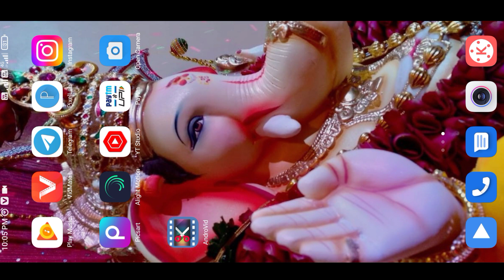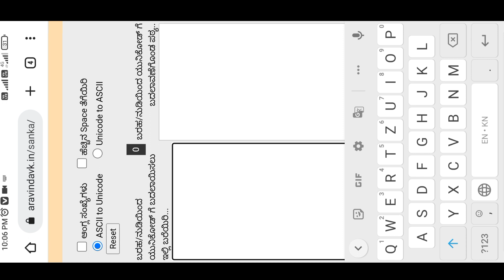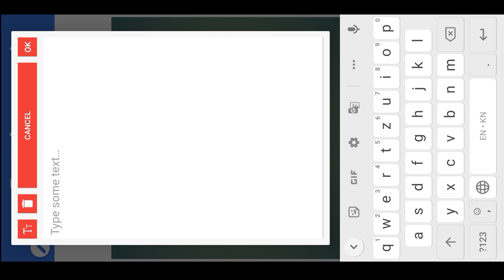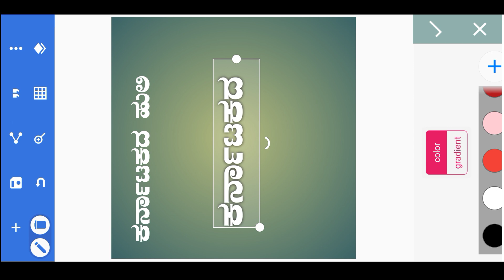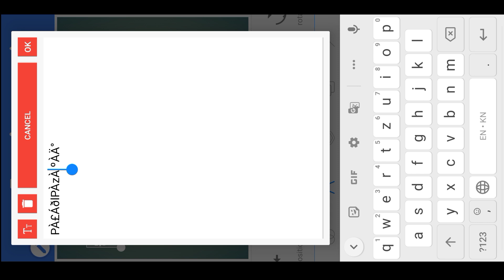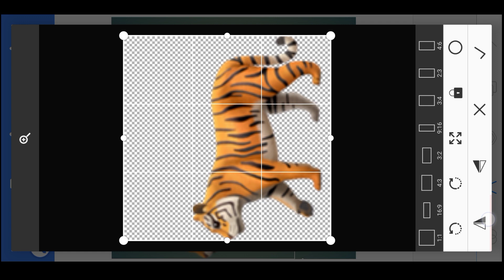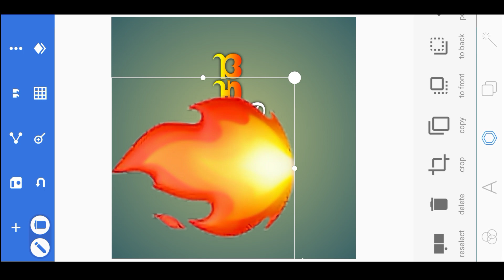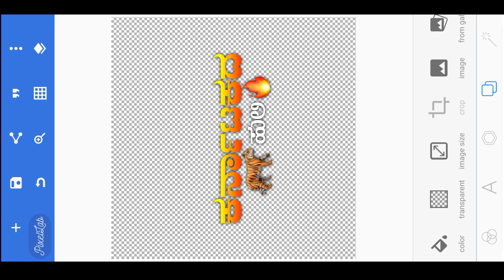how to create kannada dialogue text png image editing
how to create dialogue kannada png image in pixllbe

➡️👍ಲೈಕ್ ಮಾಡಿ
                 ➡️🔄  ಶೇರ್ ಮಾಡಿ
                                 ➡️🔔ಸಬ್ಸ್ಕ್ರೈಬ್ ಮಾಡಿ
                                            ➡️🤝ಸಪೋರ್ಟ್ ಮಾಡಿ